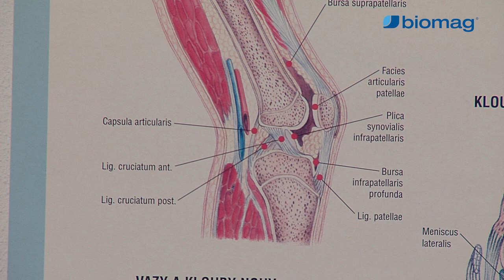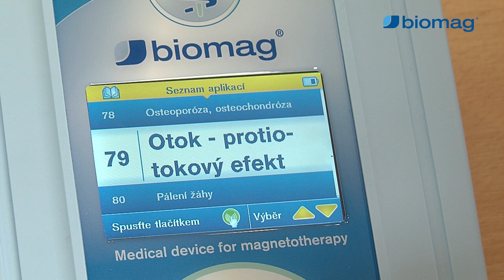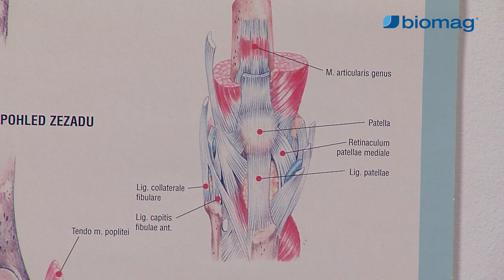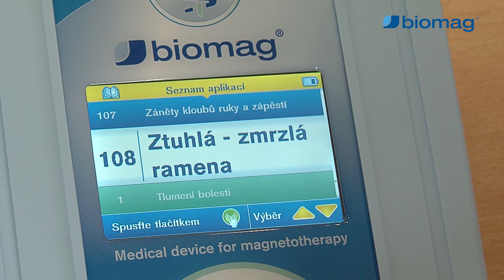MUDr. Peter Bednarčík, CSc. - Effects of 3D pulse magnetotherapy Biomag on inflammation.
​Low-Frequency Pulsed Magnetotherapy Biomag helps not only to relieve pain. Thanks to its anti-inflammatory effect, anti-inflammatory and healing stimulating effect it is also used in the treatment of joints in systemic metabolic diseases and inflammatory diseases of soft tissues of joint cases but also of other tissues. It has been successfully applied to the treatment of various forms of arthritis, helping both chronic patients and chronically affected patients to improve the articularity of the joints. It slows down further joint damage and generates total relief from pain. Pulse magnetotherapy Biomag is also used in the treatment of diseases such as gout, rheumatism, or Bechterew's disease.